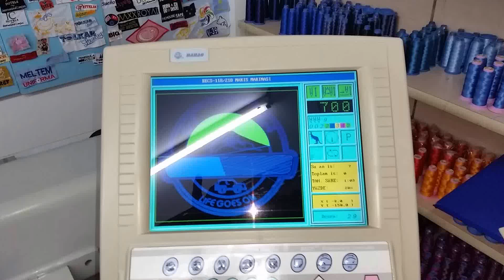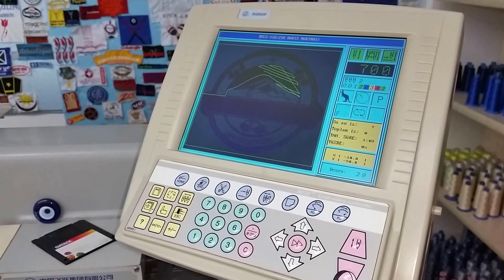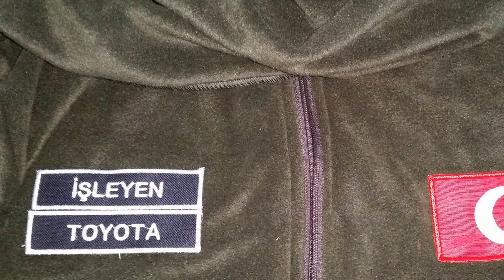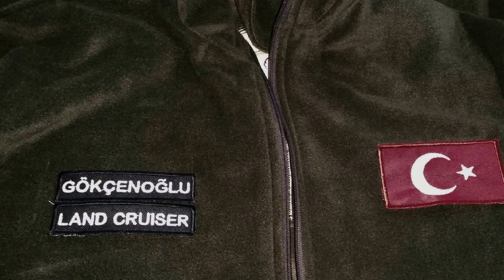AKDENİZ OFFROAD TEAM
MELTEM ÜNİFORMA.